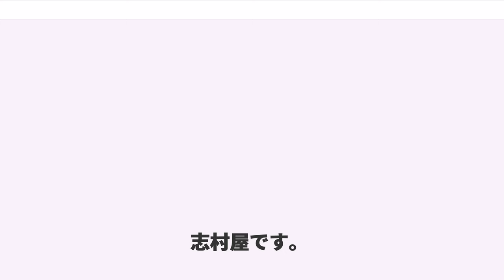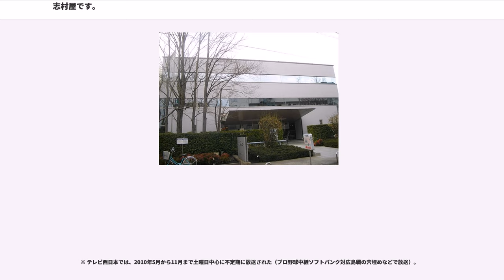志村屋です。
『志村屋です。』（しむらやです）は、フジテレビ系列で2008年4月9日から2010年4月7日まで毎週木曜日 1:08 - 1:38（水曜深夜、JST）に放送されていたお笑いバラエティ番組である。イザワオフィス制作。

今までの志村の水曜深夜番組とは大きく変わり、出演陣にハリセンボンなどを迎えての新たなスタートとなったが、番組全体としては、内容の多くが前番組『志村けんのだいじょうぶだぁII』を継承している。

2008年7月24日に発生した岩手県沿岸北部地震に関連して、7月24日は『FNN報道特別番組』放送のため休止。

2008年9月17日にはだんごのしむら屋と傑作コントの名場面を集めたスペシャル版を初放送。以降はおおよそ3ヶ月（1クール）に1度の割合で放送された。

2008年9月24日は1時間拡大スペシャルを放送、内容はだんごのしむら屋の総集編と傑作コント拡大版などであった。

2008年12月3日放送分からデジタル放送ではハイビジョン制作となり、これと同時に、音声もモノラル放送からステレオ放送へと移行した。また「志村屋です。」のタイトルバックのイラストが若干変更されている。その後、フジテレビでは、2009年4月8日放送分から、アナログ放送において上下に黒帯を付加してのアスペクト比16:9のレターボックスでの放送になった。

2009年10月14日放送分より、オープニングの変更、提供クレジットの省略など、番組全体の構成が変更となる（詳細は以下の通り）。

2017年5月よりファミリー劇場にて再放送が決定した。

番組前半に放送される、メイン企画であるコメディコント。

実質的には前深夜番組の『志村通』及び『志村けんのだいじょうぶだぁII』で放送されたコメディドラマ「志村運送物語」（以下：前作）の引継ぎであり、舞台のセットなどは前作とほぼ同じ構成で、さらにタイトルバックの映像部分までも前作のタイトルで使用していた同じ荒川の映像が引き続き使用されていた（このタイトルバックは前述通り2009年9月まで使用された）。また、一部前作と同じようなネタのコントが放送されていることから、台本に関しても部分的に再構成しているものと思われる。
また、BGMにはヤッターマン（第2作）のBGMが使われることがある。

開始当初は『志村通』時代の前作と同様、タイトルバックの後にプロローグのナレーションとキャスト紹介がされていたが、2008年5月7日放送分より省略され、前番組時代の前作と同様にタイトルバックのみとなっている。

浅草の下町の商店街を舞台とし、だんご屋「しむら屋」を中心に、向かいの食堂「定食屋肥後」（夜間は「居酒屋肥後」となる）とアパート「根本荘」（外観のみ）で様々なコントを繰り広げる。

基本的に構成のパターンは決まっていないが、前作同様に、「しむら屋」内でのコント→「定食屋肥後」内でのコント→再度「しむら屋」内でのコントというパターンになることが多い。

上島や肥後と同じダチョウ倶楽部の仲間である寺門ジモンは前作同様に一度も出演していないが、名前のみ使われネタにされる場合がある。また、志村が園長を務める「天才!志村どうぶつ園」に相葉雅紀が飼育係として出演している関係か、「志村屋」内で彼を含めた嵐のメンバーの誰かがやはり名前のみ使われネタにされることもある。

作品内では出演者の芸名と役名はほぼ同じであると見て良い。ただし、優香の場合はフルネームが「志村優香」、春菜の場合は「肥後春菜」となる。
　（演者の箕輪はるかが肺結核の病気療養中の為、2009年5月13日 - 7月29日放映分は欠場していた。なお作中では入院中という設定だった。）

※ 前作から引き続き出演している志村、優香、肥後、上島の4人の役設定については一部を除き、前作から変わっていない部分が多い。

当コントになってからは、不定期でゲストが出演するようになった（前作では、スペシャルのみで出演した程度であった）。これまでに下記のゲストが出演している。

実際は当番組開始前に、2008年3月25日放送の『志村けんのだいじょうぶだぁ笑い一番!春一番!!SP』内にて、このコントの第一回目が放送されている。同スペシャルの前半、約1時間にわたって放送された志村けんと優香の結婚式のコントは、この「だんごのしむら屋」のストーリーの一部で、その三年後という設定でこの第一回目に繋げていた。なお、コントの最後に「下着泥棒騒動...